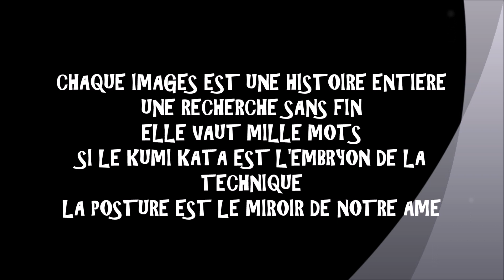KATA STROPHE A N'OUVRIR QUE SI VOUS AIMEZ ÉNORMÉMENT LE JUDO